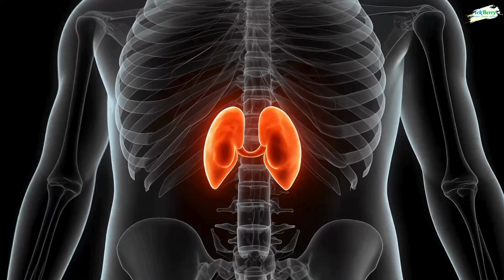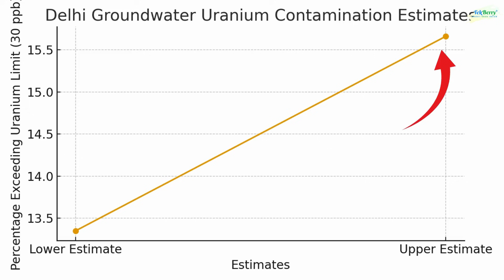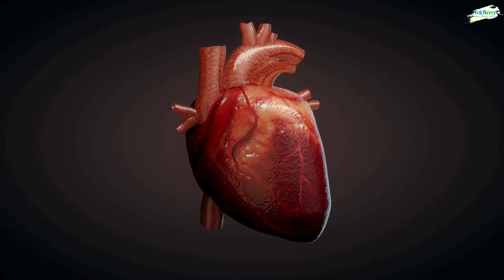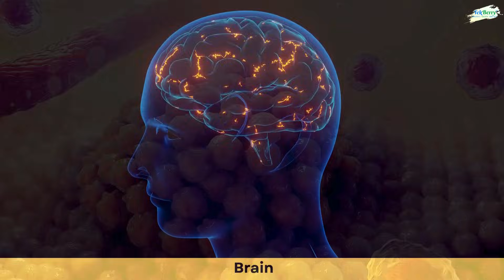Uranium Found in Delhi’s Groundwater ? The Shocking Report!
Uranium has been detected in Delhi’s groundwater and the latest report reveals alarming levels across several zones of the city.
In this video, TekBerry breaks down the real science behind the contamination of Delhi’s borewell water with uranium, nitrate, fluoride, lead, and rising salinity, based on verified findings from national water-quality surveys.

What does this mean for your health?
How dangerous is the water being pumped from borewells across Delhi NCR?
Why is uranium appearing in groundwater?
What steps should residents take to protect their families?

In this detailed explainer, we cover:
🔸 Uranium levels exceeding safe limits in Delhi
🔸 Toxic chemicals co-existing in groundwater
🔸 Causes: over-extraction, sewage seepage, natural geology
🔸 Risks to kidneys, bones, and child development
🔸 How to test your water at home
🔸 How RO + Carbon + DI filtration can remove heavy metals
🔸 What Delhi residents MUST know about groundwater safety in 2025

TekBerry decodes the entire crisis using science-based insights, without fear-mongering or speculation.

👉 If you rely on borewell water at home, this is a must-watch.

Water Management | Groundwater Safety | Rainwater Harvesting | Urban Water Solutions

Photos and videos - taken from canva.com